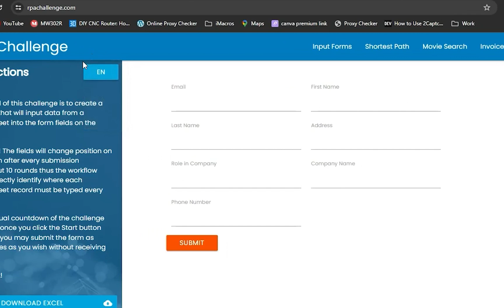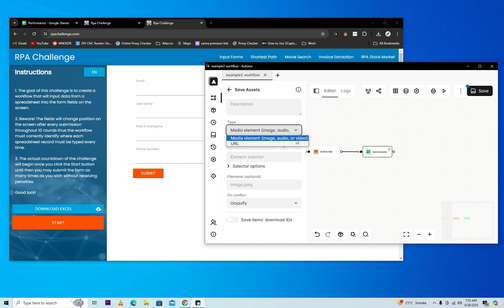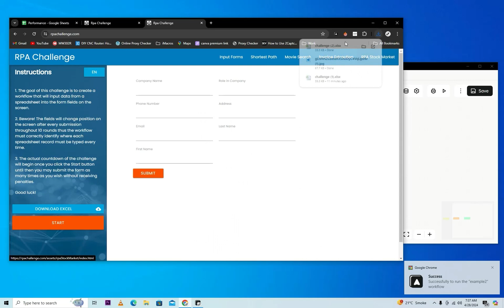Hover Element & Save Asserts Activities in Automa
00:19   Hover Element
00:57   Save Asserts

You'll get how to perform hover element by  automa which is parallel to the mouse over event.
Save Asserts is also important activity which will help to save data like video , audio or file ( By it's link ) .